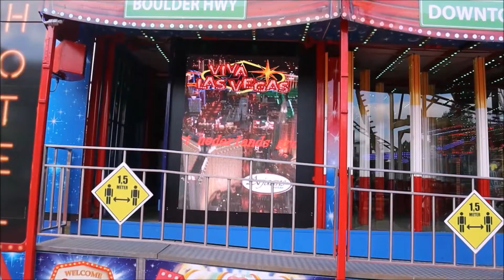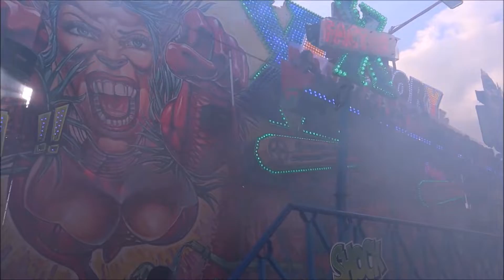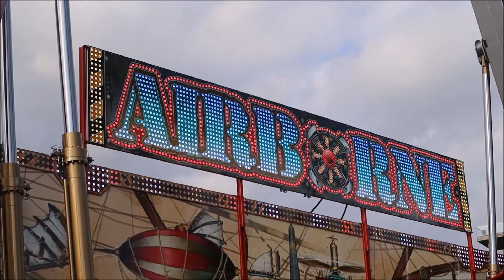kermis Weert vrijdag 24 september 2021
de kermis in Weert op vrijdag 24 september 2021  op het terrein bij de stadsbrug, het bassin en het kasteelplein met  o.a. de hoogste booster ter wereld de Airborne 'de Toxic, de Eclipse, de breakdance no.1 van Hoefnagels , het  spookhuis  Geistervilla, de |Hurricane , de Turbo polyp enz.